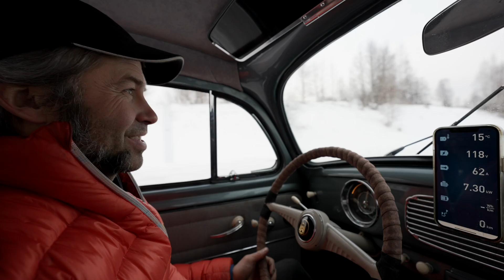VW Bubbla från 1955 konverterad till eldrift – Klassisk VW från 1955 blev elbil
Häng med i videon och en EV-konvertering av en 1955 års Volkswagen Bubbla gjord av Tom Zidek på Vintage Volts by TZ i Sverige. Komponenterna som används i denna konvertering är tillgängliga från EV Europe i Nederländerna.

► LÄNKAR TILL LIVESTREAMS UNDER KONVERTERINGEN!

Det är ju självklart helt frivilligt och helt gratis!

Sony A7SIII / 24-105 f4, Sigma 16-24 f2.8 / Sony ECM-B1M, Röde Wireless GO II / Mavick 2 Pro / Redigerad med FCPX / Exporterad i 4K